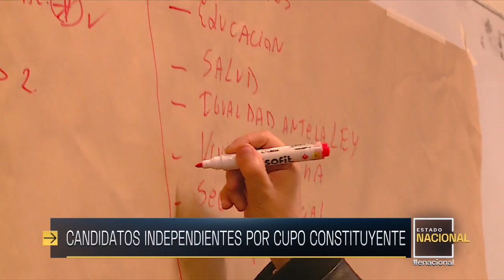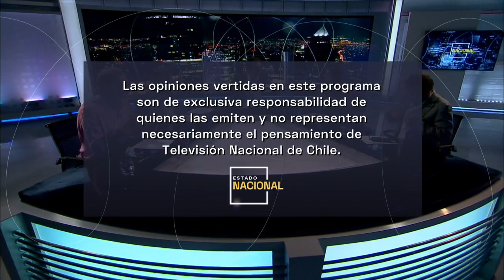Estado Nacional Prime - 17 de enero | 24 Horas TVN Chile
En esta edición, la excandidata presidencial por el Frente Amplio, Beatriz Sánchez y el exministro del Interior, Gonzalo Blumel, se refirieron a sus motivaciones y visiones políticas de cara a sus candidaturas a la Convención Constitucional. Además, el panel compuesto por los candidatos a la Convención Constitucional, Patricio Fernández, escritor y director de Espacio Público; Bernardo Fontaine, economista; Verónica Campino cofundadora de ChileMujeres; y Carolina Garrido, cientista política, analizó y contrastó sus visiones sobre los puntos más trascendentales que debe incluir una nueva Carta Magna, además de sus propuestas de cara a las votaciones de abril próximo.